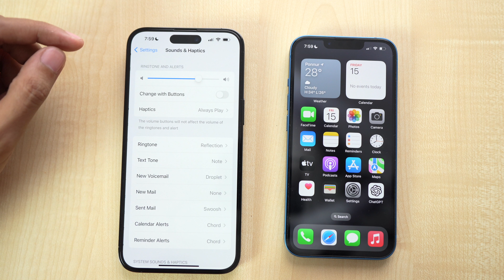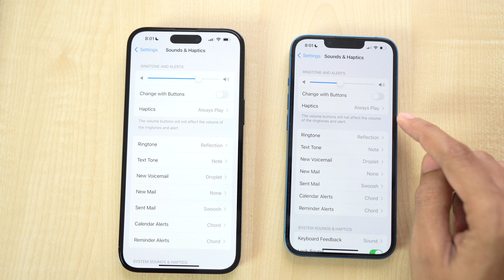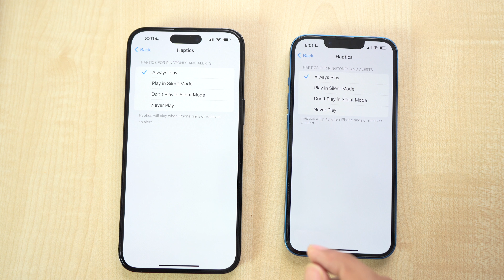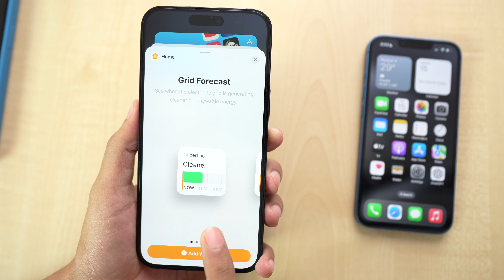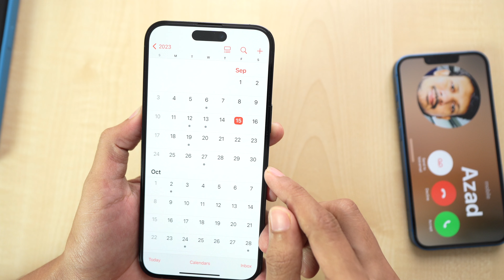iOS 17 RC Features and Changes | iOS 17 Official Release Date in Hindi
In this video ios 17 rc features and changes ios 17 official release date